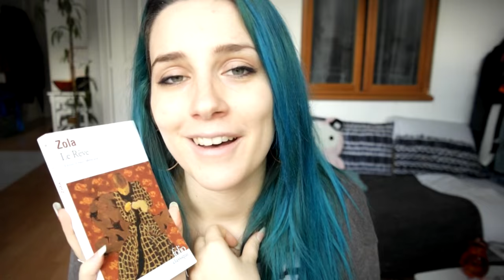Recent reads#8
Thalysie - Jean Antoine Gleïzès
The Crab Canning Ship - Kobayashi Takiji
Sac au Dos - Huysmans
Le Ventre de Paris / Le Rêve- Zola
Paris France - Gertrude Stein
The interpretation of dreams - Freud